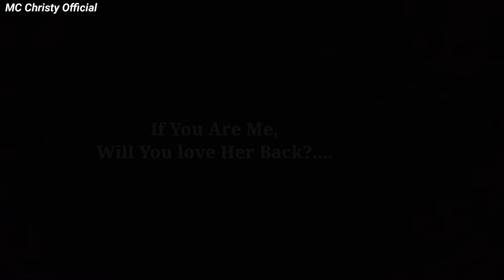Snake Among Us 😱 (Full HD) | Mark Angel Comedy | Yawa Skits | Mr Macaroni | FunnyBros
New comedy video to enjoy Today 🙌